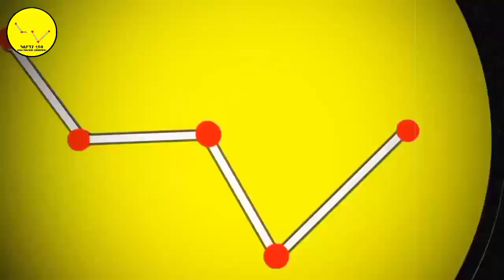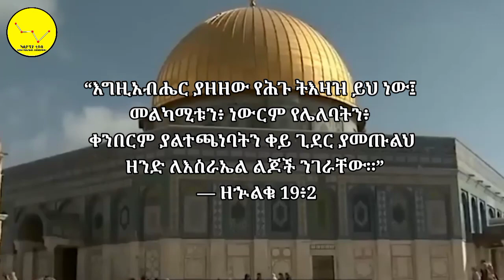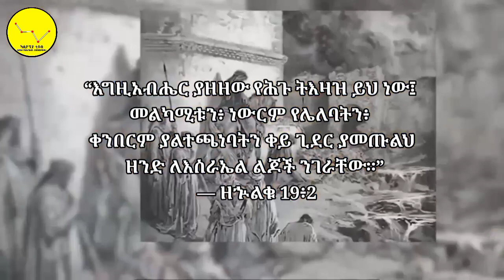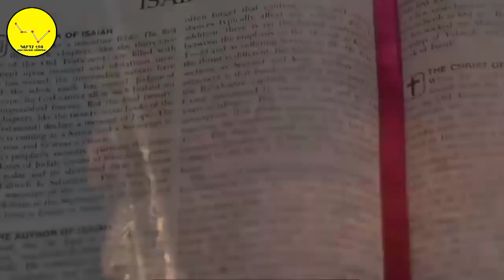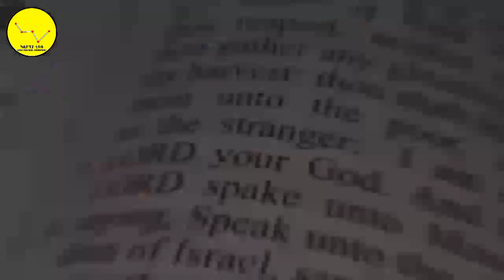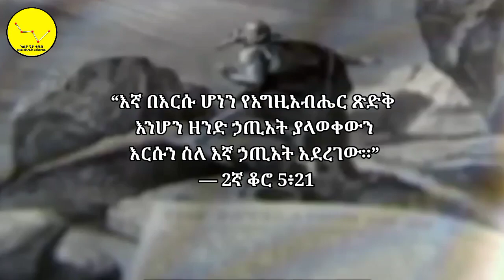Ethiopia: የአለም ፍፃሜን የምታሳየዉ ቀይ ጊደር በእስራኤል ተገኘች|| Abel Birhanu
Dr Rodas Tadese andromeda

አንድሮሜዳ  ግዜ_ቲዩብ  ጊዜ_ቲዩብ  andromeda_rodas_tadese

እንኳን ወደ ታላቁ ቻናል ካሲዮፕያ ቲዩብ በደህና መጣቹ።
ዛሬም እንደ ሁልጊዜዉ አስገራሚ እና አስተማሪ ቪዲዮ ይዘን መጥተናል ስለተመለከታችሁት እጅግ እናመሰግናለን። ቪዲዮዉን ከወደዳችሁት ላይክ👍 እንዲሁም ቻናሉን ሰብስክራይብ በማድረግ እና ደወሏን በመጫን የቻናሉ አባል ይሁኑ። ሃሳብ አስተያየታችዉን በኮሜንት መስጫዉ ላይ ያስፍሩልን።

እናመሠግናለን❤

👩‍🚀 ሌሎች አዳዲስ ሲለቀቁ ለማየት ሰብስክራይብ  አርጉ ።
STAY UPDATED BY SUBSCRIPRION

   👽እኛን ስለመረጡ እናመመግናለን👏

    👩‍🚀 ካሲዮፕያ|CASSIOPHEA🌟